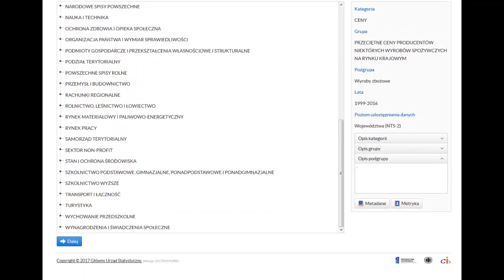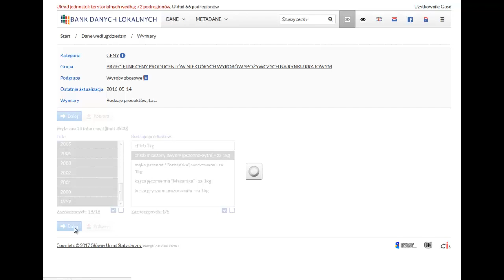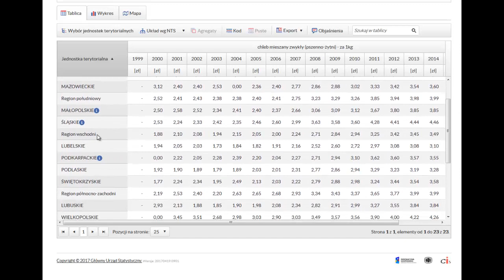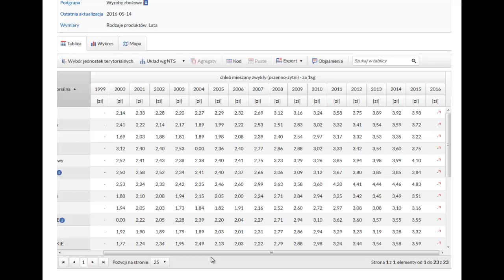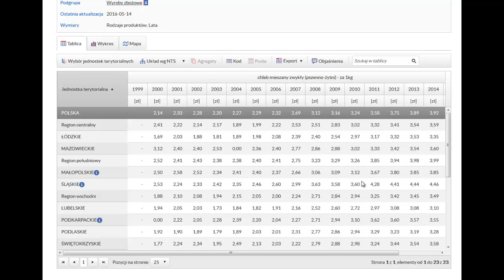Dane statystyczne szereg czasowy przekrojowy dane panelowe GUS BDL